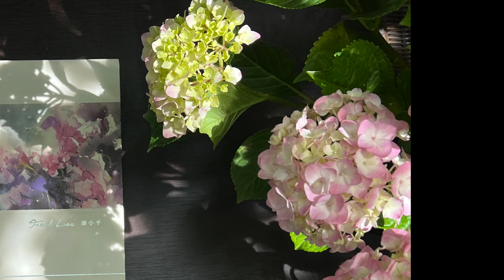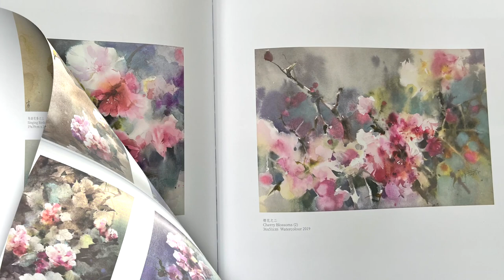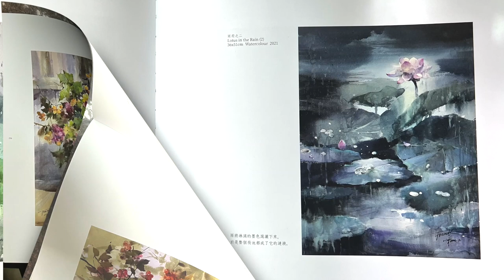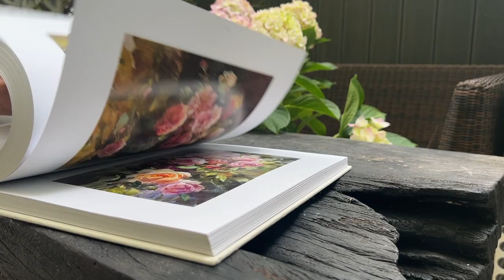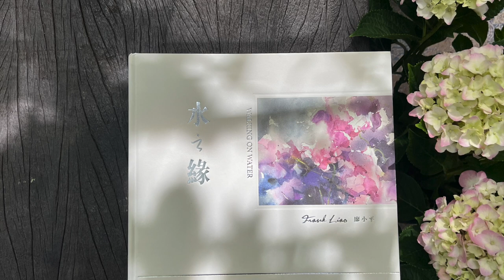水之緣 Walking on Water 廖小平水彩作品集 Frank Liao 's Watercolour Collections (Frank Liao Xaioping)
畫冊: 348頁全彩圖 :風景 、花卉、 絹上水彩、酒精畫等  共388張(套)
Album includes  348 pages: LandscapesFlowers 、Watercolour on Silks、 Alcohol Ink on Yupo Papers, etc,    Artworks :  Total 388 Pieces (Sets)